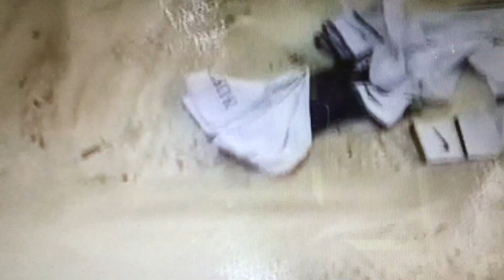killingsneakers-socks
When you have a floor to be cleaned, what's else to use as old socks...